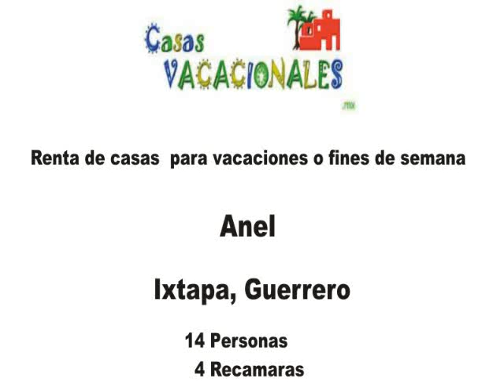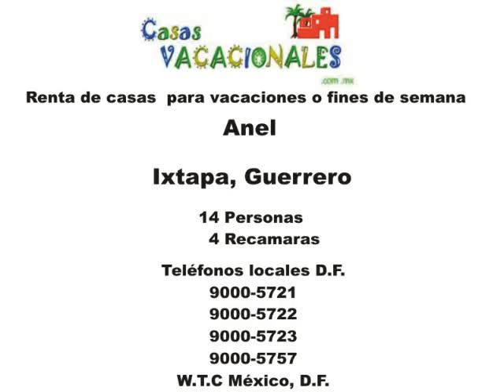"Anel" Ixtapa, Guerrero